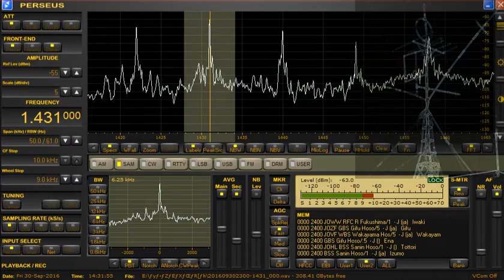#201609302330 シーブリーズ 1431kHz